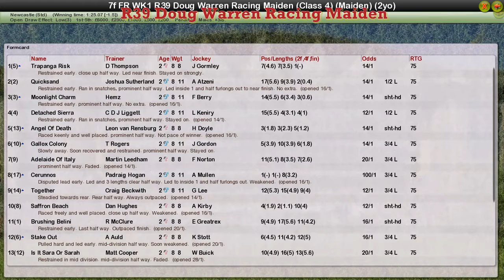FR WK1 R39 Doug Warren Racing Maiden